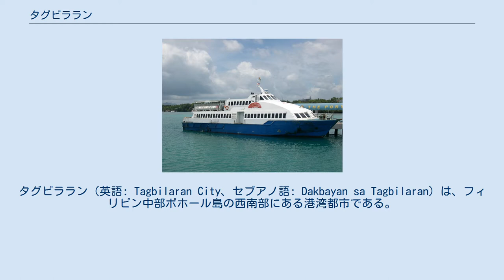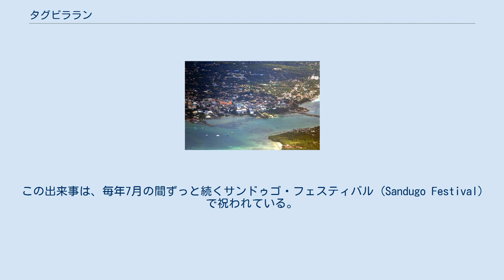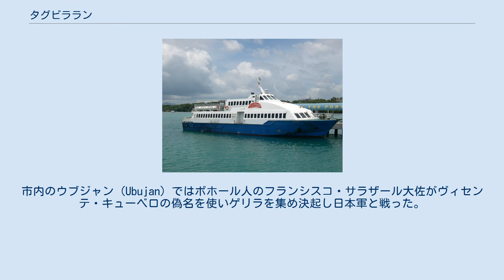タグビララン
タグビララン（英語: Tagbilaran City、セブアノ語: Dakbayan sa Tagbilaran）は、フィリピン中部ボホール島の西南部にある港湾都市である。
ボホール島で一番大きな街で、ボホール州の州都でもある。
面積は32.7平方kmで海岸線の長さは13km。
バランガイの数は15、人口は2007年現在で92,297人で年々増加している。
 タグビラランはマニラからは東南へ630kmほど、セブからは南へ72kmほど。
セブやマニラからの航空機が着く空港を擁するボホール島の玄関口であり、島周辺のリゾートへの拠点である。
 タグビラランはボホール州の政治・交通の中心であるが、観光業、金融、食品工業など経済の中心地でもある。
またボホール大学、ホーリー・ネーム大学など高等教育機関のある教育の中心でもある。
 タグビラランの街はスペイン人による征服以前は、中国やマレー半島との交易で栄える集落だった。
スペイン人のコンキスタドールであるミゲル・ロペス・デ・レガスピはフィリピンへ向かうべくメキシコを起ち、1565年3月にボホールに到達した。
彼はボホール島に住む領主（ダトゥ）のシカトゥナ (Datu Sikatuna) と和平を結び、現在タグビララン市域に属する海岸で、互いの左腕を切ってその血を一つの容器に注ぎ、ワインと混ぜて飲む血盟を交わした。
この出来事は、毎年7月の間ずっと続くサンドゥゴ・フェスティバル (Sandugo Festival) で祝われている。
 レガスピのセブ・マニラ征服によりフィリピンはスペイン領となった。
ダグビララン（サン・ホセ・デ・タグビララン）は1742年2月9日に東隣のバクラヨン (Baclayon) の町から分離し独立した町となった。
1966年7月1日、タグビラランを市とする法律 (Republic Act No. 4660) に基づきタグビララン市が成立した。
タグビラランは米比戦争においてアメリカ軍に、太平洋戦争において日本軍に占領され、大きな人的被害が出ている。
市内のウブジャン (Ubujan) ではボホール人のフランシスコ・サラザール大佐がヴィセンテ・キューベロの偽名を使いゲリラを集め決起し日本軍と戦った。
サラザール自身も戦死するなどの被害を出したがこの勇気は現在も称賛されている。
 2013年発生したボホール地震（Mw7.2）の地震により、市内で3人が死亡、21人が負傷したほか、港や空港のターミナルが損傷するなどの被害が生じた。